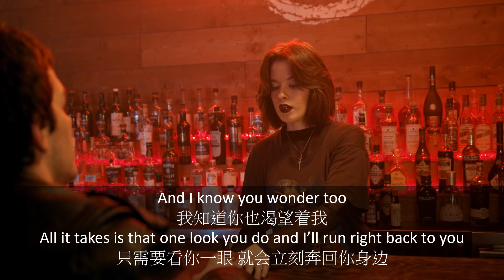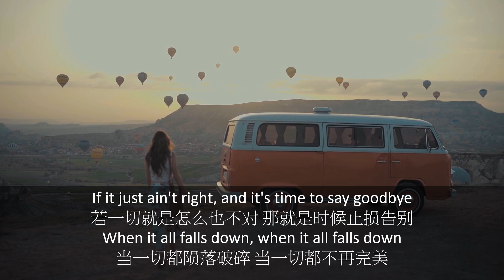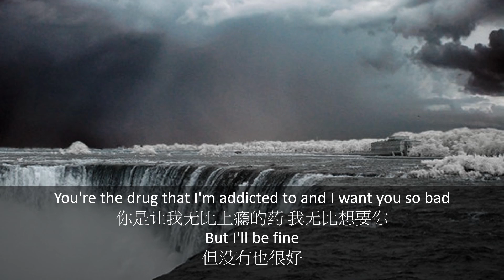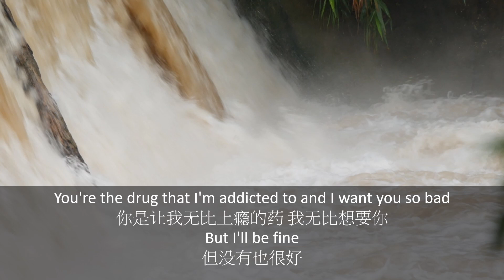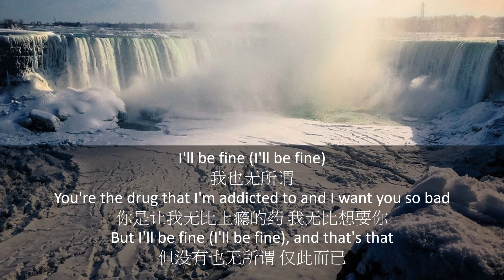122 All Falls Down